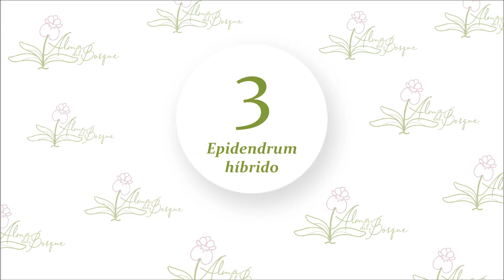Top 5 | Orquídeas más bonitas de la semana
En este video te mostramos las 5 plantas de orquídeas que tenemos más bonitas en este momento.

Espera cada semana 5 nuevas plantas y disfruta sus hermosas floraciones.

En nuestra escuela virtual de cursos de cultivo de orquídeas te enseñamos todos lo detalles necesarios para que puedas cultivar estas hermosas plantas en casa. Inscríbete en nuestros cursos

Artista: mistrucos.